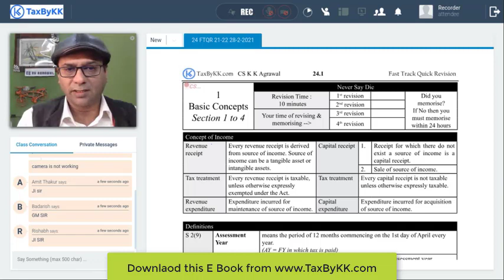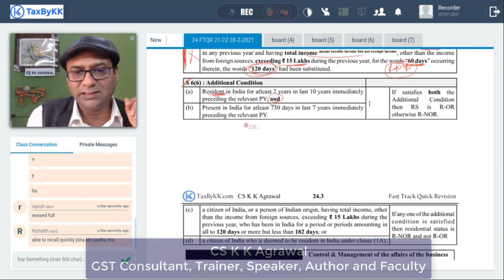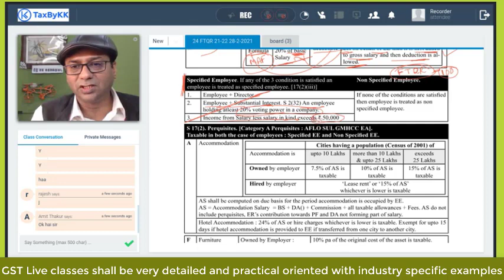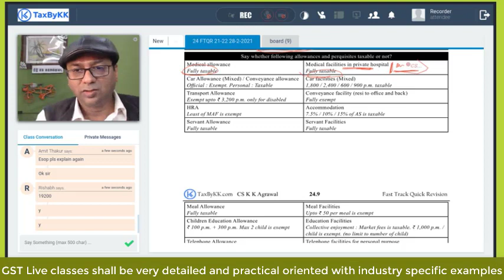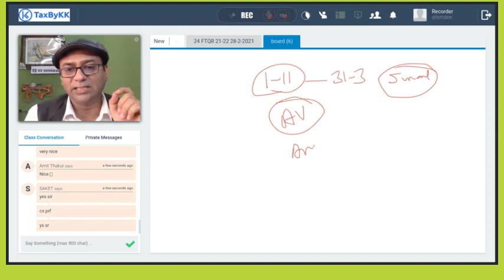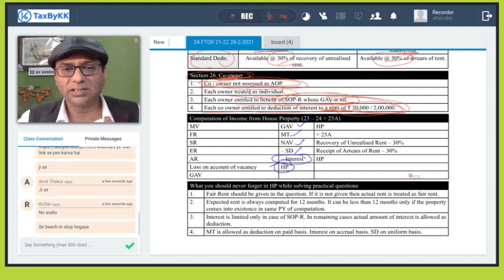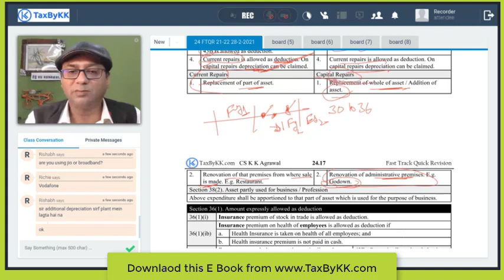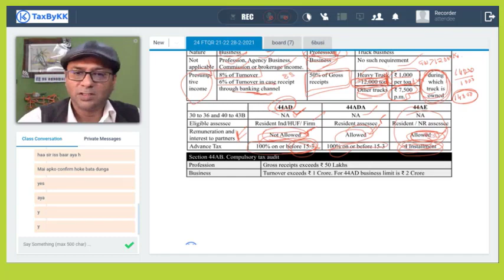Fast track quick revision income tax by CS K K Agrawal Part 1 | The only perfect way to revise tax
Revise whole income tax in a perfect way. This is only way to revise whole Income Tax. You can also download this E-Booklet / Income tax fast track pdf from this

i. BVSS